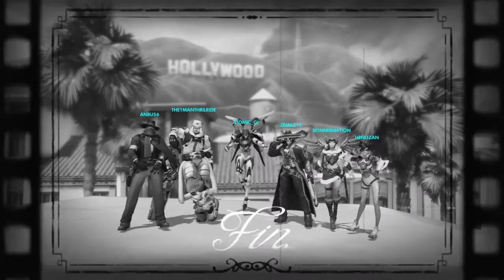Overwatch: when your team is just savage !